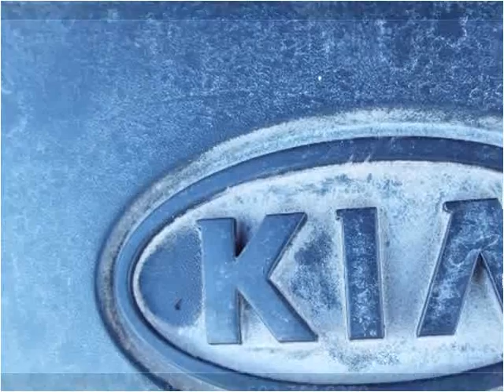2002 Kia Spectra Used Cars Louisville KY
This 2002 Kia Spectra is available from VA Quality Motors.